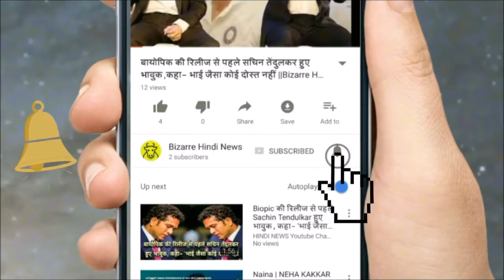कौन है वो एक्ट्रेस जिसके साथ फिजिकल हुए थे नवाजुद्दीन, अब सामने आकर खोलने पड़े निजी संबंधों के राज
Niharika Singh, who started his career with the movie Miss Lovely, has come to the attention of these days. Reasons for Nawazuddin Siddiqui Indeed, today's autobiography 'N' Ordinary Life 'is going to be launched. In this book, Nawaz has said openly about the relation between himself and Niharika.
Because of this Niharika is angry with Nawaz and he says that he is exploiting a woman to sell his book. Nawaz and Niharika's first meeting was on the set of 'Miss Lovely'. Nawaz said that he used Neighbors to fulfill his physical needs. Know who are nebula ...
Born in 1982, Niharika's childhood was spent in many hill stations. Niharika's father used to work in UP tourism. Niharika started modeling at the age of 17. He did not have interest in commerce, so he left the college in the middle and came to Mumbai.
Niharika participated in Femina Miss India in the year 2005 and won the Miss India Earth title. Apart from this, he also got the title of Miss Photogenic and Miss Beautiful Hair. After this Niharika worked in many TV ads and music videos.
Niharika also hosted the TV reality show 'Bungee I Miss India'. Neighbors had signed 10 films together in their early days. Whose shoots did not start till now Niharika has worked with 'Miss Lovely' and 'Twisted Twice Ke Baad Twisted Kaar' and 'Private Number'.
Let us say that Nawaz has done many revelations about Niharika and his relationship in his book. Niharika invoked them to eat mutton in his house. I reached the house of nebherica. As soon as he opened the door, he was surprised to see the glare of the house. I did not have words for compliments. It was decorated with candles. '
He says, 'Niharika was wearing soft fox fur, in which he looked gorgeous. In front of her beauty the light of the candles seemed to be faint and I am a man of the village. I filled it in the arms and took it straight into the bedroom. We are completely immersed in love. In this way my relationship with Neighborhood began. One such relationship, which I did not even know, will break in one and a half years. '